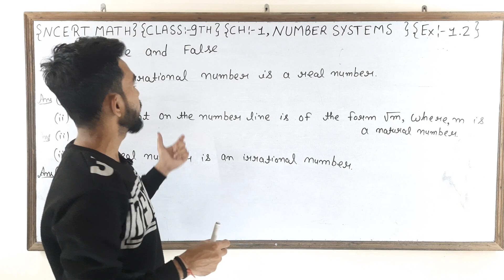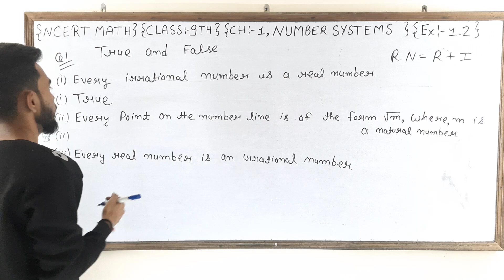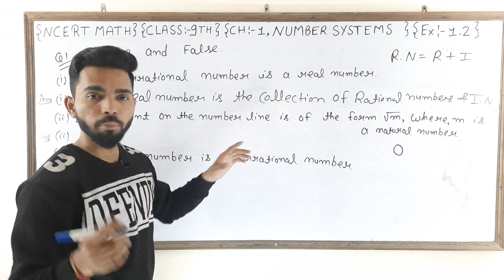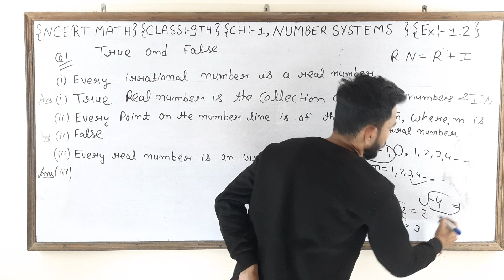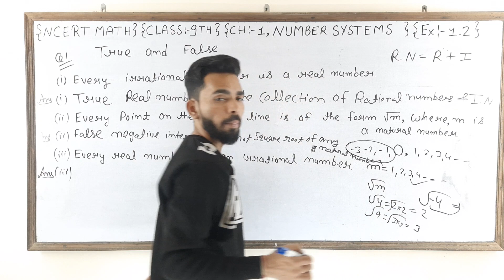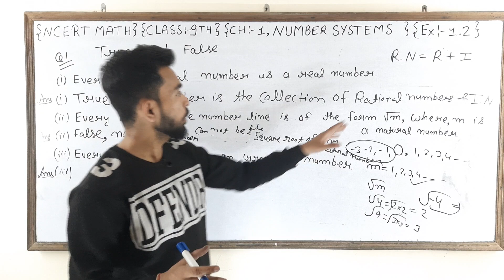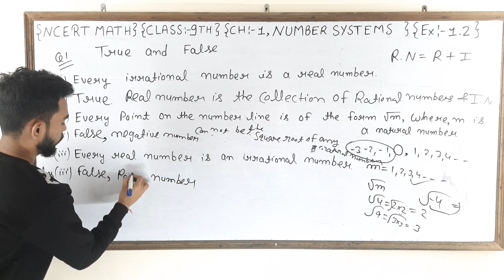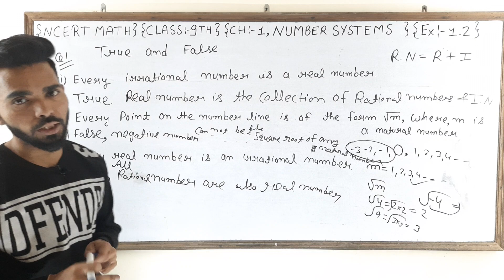NCERT/MATH/CLASS-9TH/CHAPTER-1 NUMBER SYSTEMS/EX-1.2...Q1...BY PAWAN SIR...